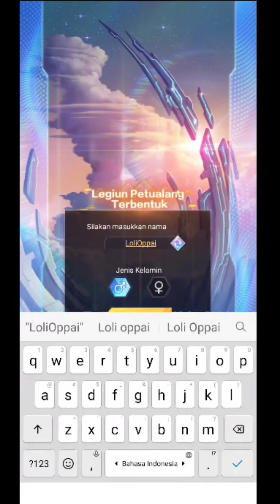Game Iklan Youtube (18+) - Girls' Connect: Idle RPG - Game RPG Anime Terbaru 2022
Game Iklan Youtube Apakah Bagus? - Girls Connect: Idle RPG - Game RPG Anime Terbaru 2022

Nama Game : Girls' Connect
Size : 500mb

kecil